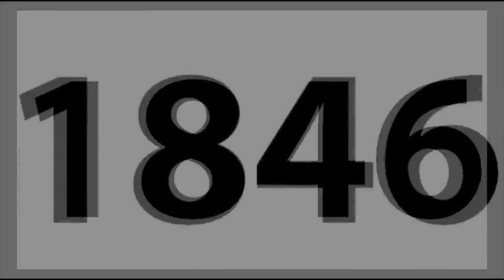இயற்கை வளங்களே இல்லாத நாடாக இருந்த சிங்கப்பூரை முன்னேற்றிய தலைவன் லீ குவான் யு!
இருபதாம் நூற்றாண்டின் சுதந்திர சிங்கப்பூரின் வரலாற்றைத் தொடங்கி வைத்தவர் லீ குவான் யூ.ஆங்கிலேய அரசாங்கத்திடமிருந்து சிங்கப்பூர் விடுதலை பெறுவதற்கு முக்கிய காரணமாக இருந்த லீ குவான் யூ, பின்னர் மலேசியாவிடமிருந்து சிங்கப்பூர் பிரிந்து வருவதற்கும் நடவடிக்கை எடுத்தார்.
நவம்பர் 12 1954 ஆம் வருடம் மக்கள் செயல் கட்சியை நிறுவினார். சுதந்திரத்திற்கு முன்னான 1955 ஆம் ஆண்டு எதிர்க்கட்சித் தலைவராக இருந்தார்.
1959 முதல் 1990 வரை 7 முறை வெற்றிபெற்று  சிங்கப்பூர் குடியரசின் முதல் பிரதமராக ஜூன் 3 1959 லிருந்து 31 ஆண்டு காலம் தொடர்ந்து பதவி வகித்தார். இவரது ஆட்சிக் காலத்தில் தற்போதைய நவீன சிங்கப்பூருக்கான கட்டமைப்பு வசதிகள் ஏற்படுத்தப்பட்டு அதுவரை துறைமுக நகரமாக அறியப்பட்ட சிங்கப்பூர் பிரம்மிக்கும் வகையில் வர்த்தக நகரமாக உருமாறியது.